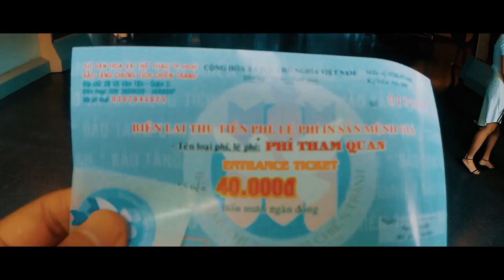Indochina 2018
10 days. 3 countries.
Bangkok, Thailand